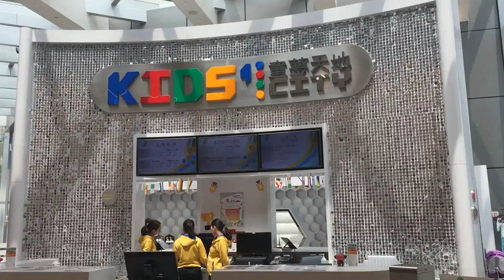分半鐘睇完澳門 Kid's City 童夢天地有咩玩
Runhotel 搵酒店 | 介紹世界各地不同的酒店